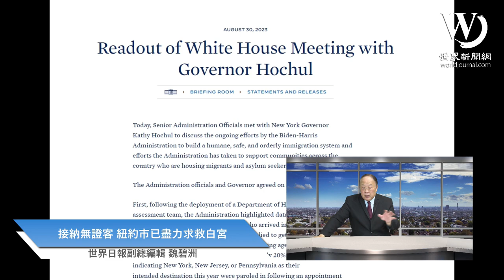(字幕版) 紐約因無證客喊求救 反被白宮吃豆腐？ | 魏碧洲【一洲焦點】2023/09/06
紐約因大量無證客湧入，沉重的財務及行政壓力，使地方上的矛盾，以及地方與聯邦間的衝突浮現出來，州長親赴白宮求救，但白宮只給一個月的短期藥單，還在行文上吃紐約豆腐？
世界日報副總編輯魏碧洲從美國觀點，在「一洲焦點」節目為您分析本周美國熱門話題，每周三美東時間下午2時直播（美西時間上午11時）。
想觀看字幕的朋友，我們會在周四後另外推出字幕版，謝謝支持！

照片來源：美聯社、路透、Getty Images